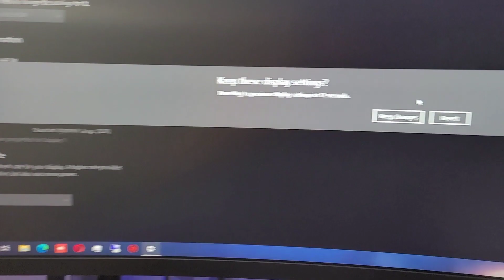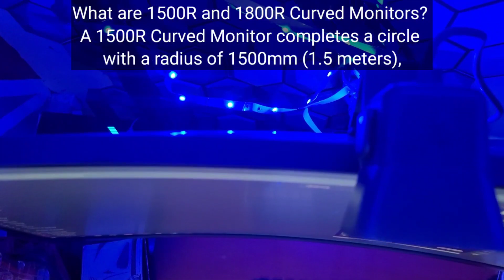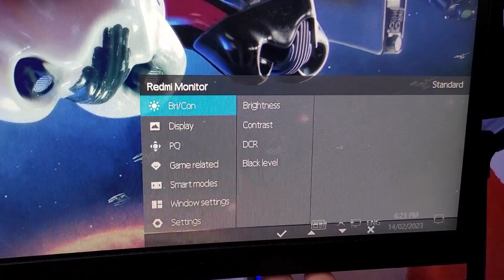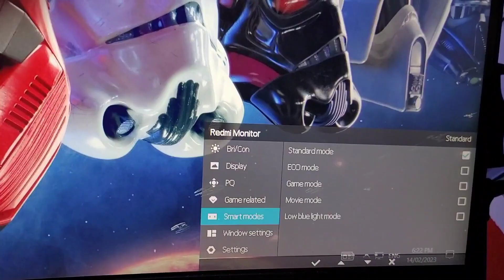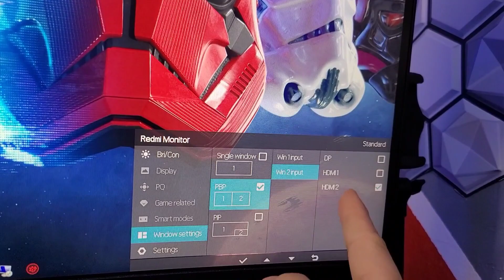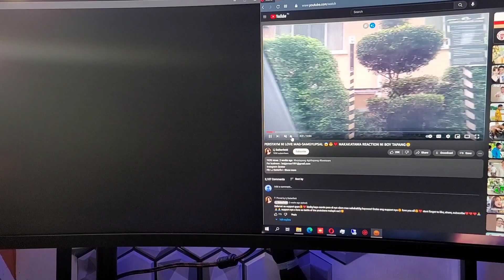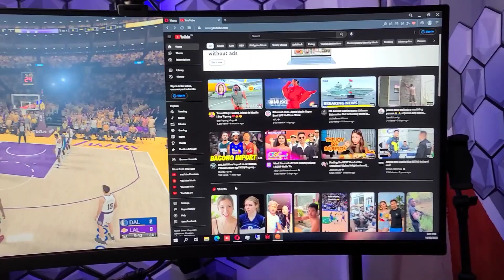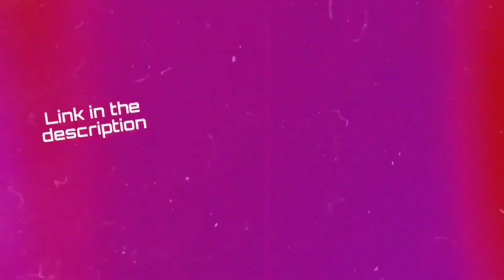Redmi Gaming Monitor Unboxing & Review